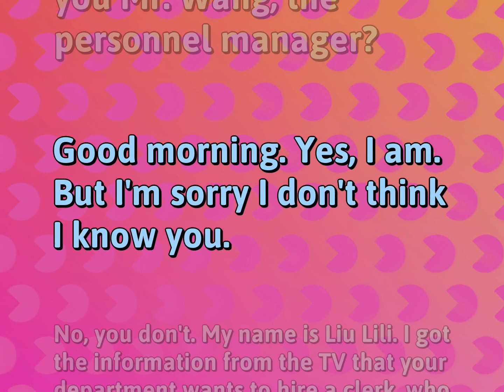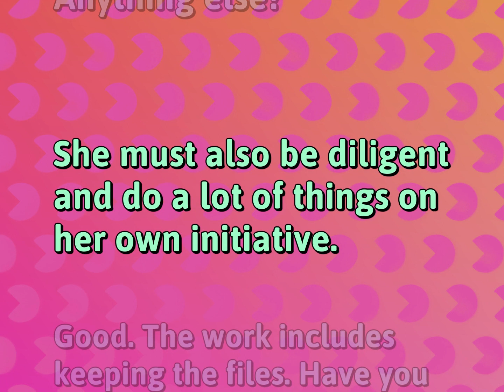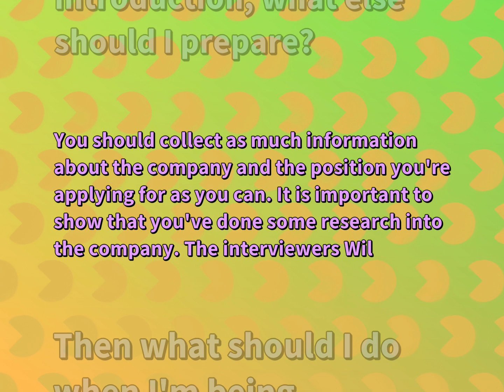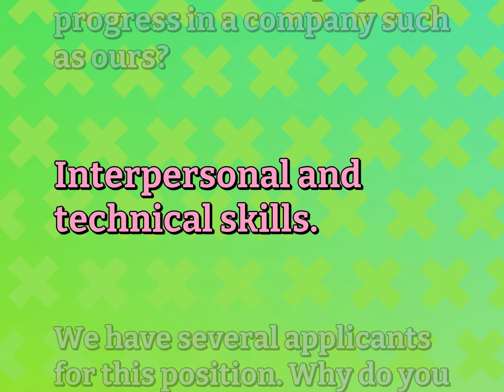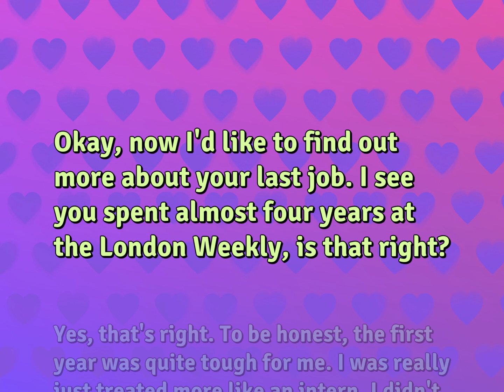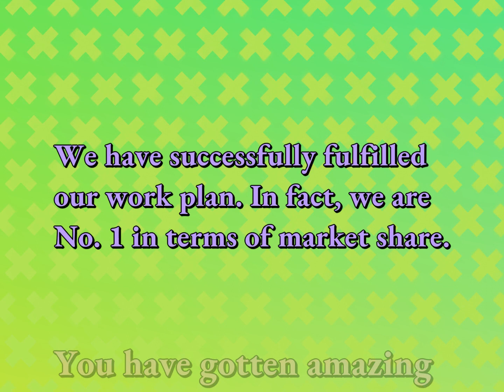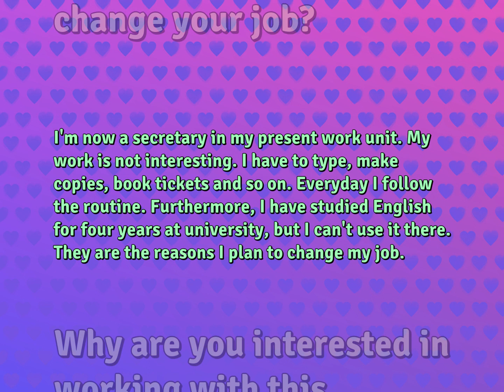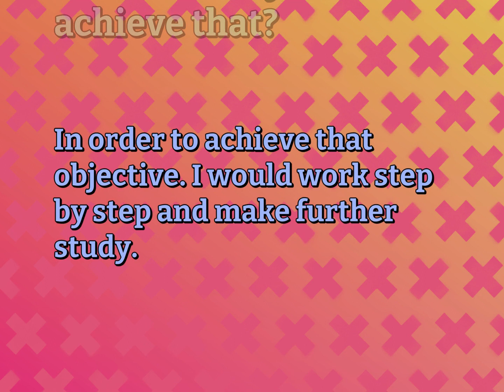10 Conversations for Work